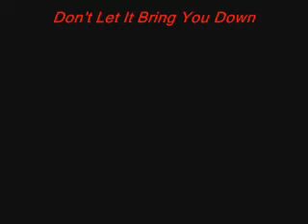Neil Young - Don't Let It Bring You Down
From his 1970 album, "After The Gold Rush".

Lyrics:

Old man lying
by the side of the road
With the lorries rolling by,
Blue moon sinking
from the weight of the load
And the buildings scrape the sky,
Cold wind ripping
down the alley at dawn
And the morning paper flies,
Dead man lying
With the daylight in his eyes.

Don't let it bring you down
It's only castles burning,
Find someone who's turning
And you will come around.

Blind man running
through the light
of the night
With an answer in his hand,
Come on down
to the river of sight
And you can really understand,
Red lights flashing
Can you hear the sirens moan?
White cane lying
in a gutter in the lane,
If you're walking home alone.

Just find someone who's turning